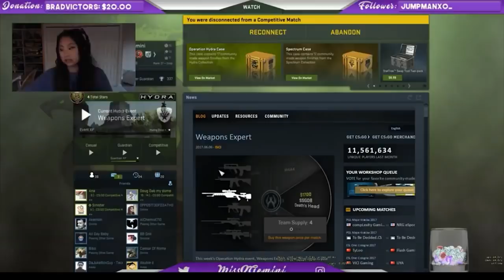Bugg's can't shift | Ride3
What a noob, get on my level, which is 500.